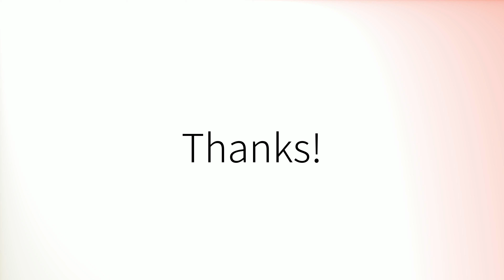Comment prononcer 'Honneur' en français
How to pronounce 'Honneur' in French.
Como pronunciar 'Honneur' en francés.
Wie man 'Honneur' auf Französisch ausspricht.
「Honneur」のフランス語の発音の仕方